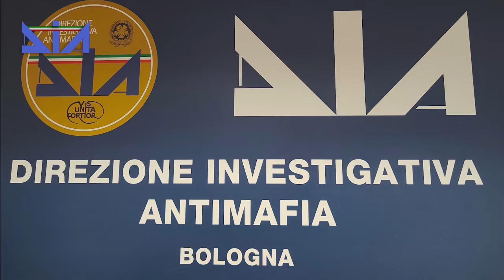'Ndrangheta, Dia sequestra 10 milioni a ''uomo immagine'' della cosca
- La Direzione Investigativa Antimafia ha dato esecuzione a un decreto di sequestro emesso dalla Sezione Misure di Prevenzione del Tribunale di Bologna, su proposta del Direttore della DIA, nei confronti di un indiziato di appartenere alla ‘ndrangheta operante in Emilia-Romagna.